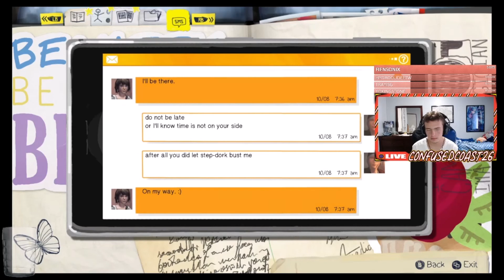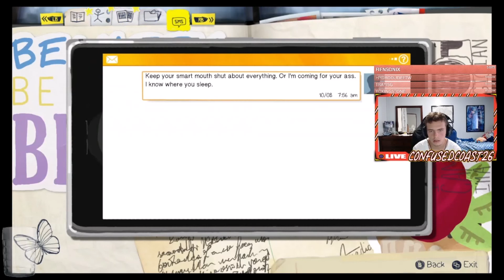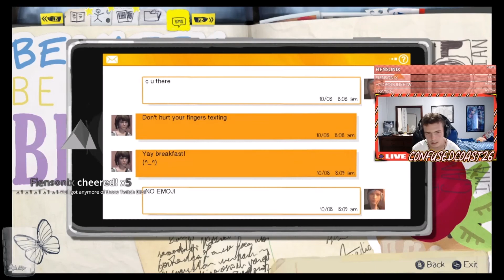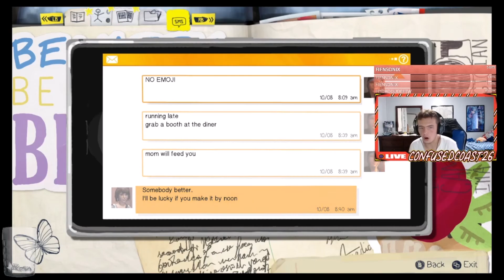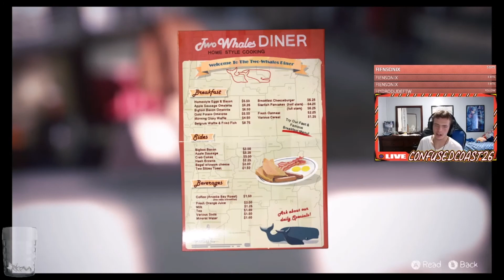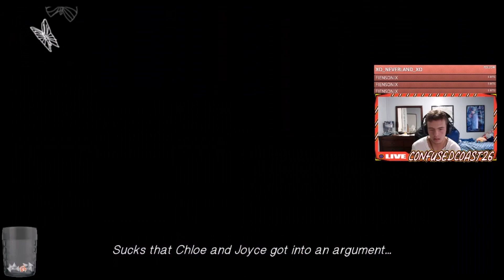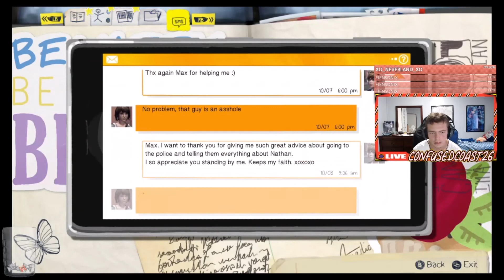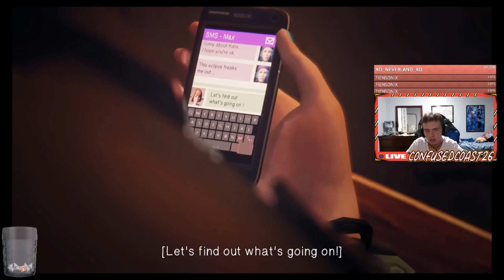Life is Strange 100% Run Episode 2 (Xbox One)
Audio is fixed for this episode, and the next few so hopefully there isnt anymore problems that ran through the game that chat didnt warn me about. Hope you enjoy